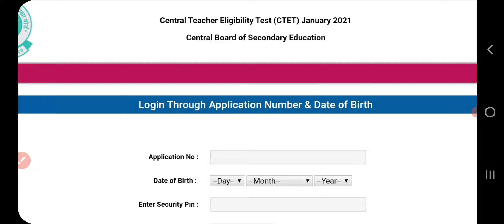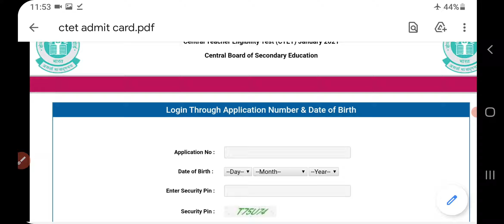CTET 2021 EXAM ADMIT CARD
Hello Students,
In this video, I am talking about the big information about CTET Exam 2020 Admit Card is now Released.

Studynuts Education is an educational category channel.